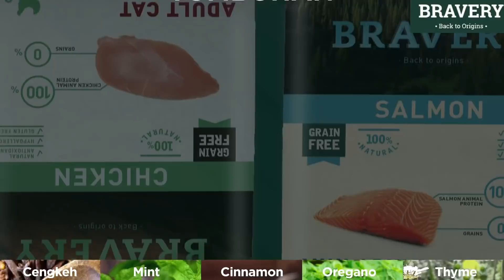LUNA ANJING NERVOUS ‼️ SERING GIGIT ANJING LAIN